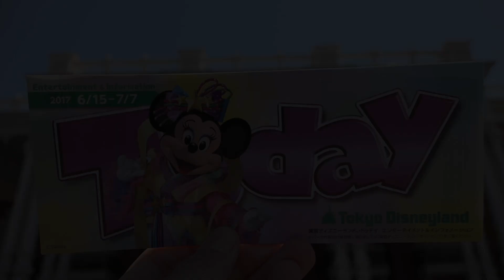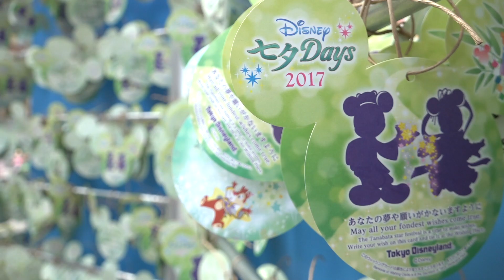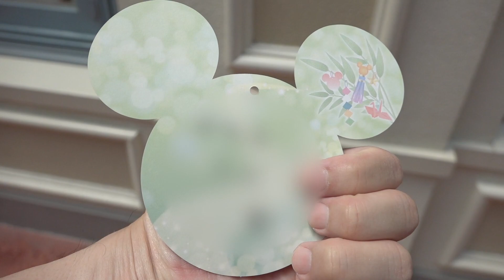【七夕2017】ディズニーランドの様子（6月15日 TDL）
2017年6月15日から始まったディズニーランドの「七夕デイズ」。その様子を撮ってきました。Today は七夕の衣装をまとったミニーさんです。ちょーカワ。撮影したのは七夕イベ初日でして、この日は幸運にも快晴に恵まれましたので、風景ものも一気に撮ってしまいました。ワールドバザールの入り口は、イースターも終わって飾り付けも全て外され、デフォルトの状態です。少し寂しい感じもしますが、ワールドバザールの中に入ると、いつもの七夕の飾り付けが中央の付近に施されています。天井からは大きなオブジェが吊るされており、流れるような様子から天の川を思い起こさせてくれます。これは夜になるとライトアップされるそうで、また後日、撮ってこようと思います。

ショーケースを見ると、イースターの間コーヒーブレイク中だったミッキーさんとミニーさん、そしてプルートが作業場に戻ってきました。エラい長い休憩ですなｗ。またこれから、せっせと新しいグッズの製作にとりかかるのでしょうか。壁面の棚には七夕のグッズが飾られているのですが、彼らの作品という設定でしょうかｗ。

そして、今年もウィッシングカードに願い事をしてきました。シーに続いて今年はモザイク入れてますが、まぁありがちな願い事です。ていうか、「それ願い事か？」とツッコまれるような内容を書いてしまいましたｗ。

ワールドバザールを抜けると、青空が広がっており、シンデレラ城の向こうには夏の雲、積乱雲が広がってました。夏ですね。パレードルートの 3rd エリア、トゥモローランド・テラスの入り口ちかくには、あじさいがキレイに咲いていました。動画の最後は、今年の 10月に終了を控えているスタージェットをバックにあじさいを撮りました。今年の七夕は、例年より 1週間延びましたので、この風景もいつもより長く楽しむことができますね。